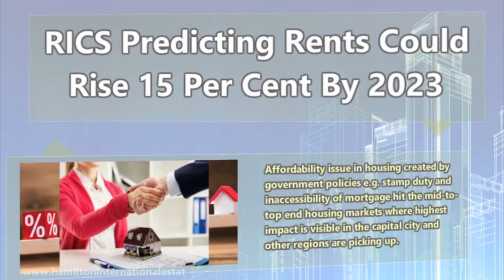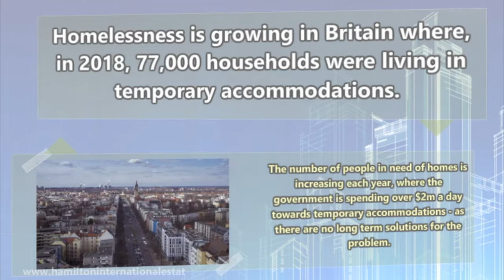RICS Predicting Rents Could Rise 15 Per Cent By 2023 | Rental Properties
RICS Predicting Rents Could Rise 15 Percent By 2023 | RICS | Rental Properties

UK fares are expected to rise by 15 percent over the next five years due to supply shortages, the Royal Institution of Chartered Surveyors (RICS) warned. Term a 15 percent increase in fares predicted by mid-2023.